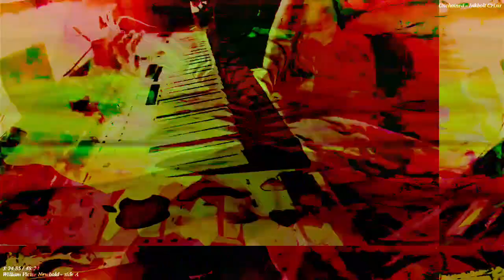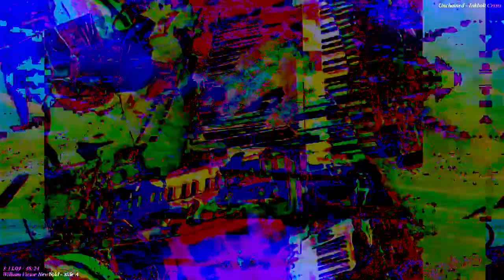[EPILEPSY WARNING] Part of the set of 12m13s video length group of videos that have been uploaded.